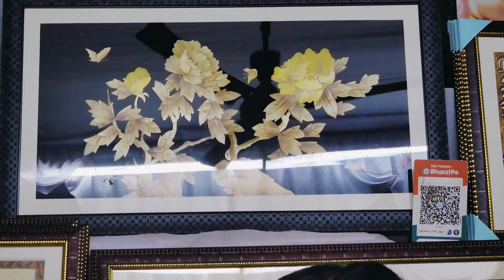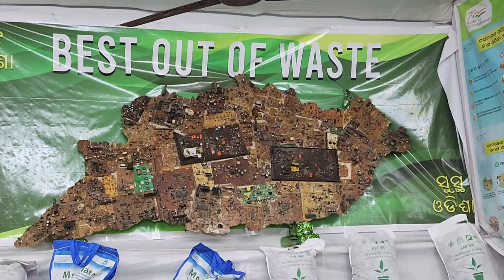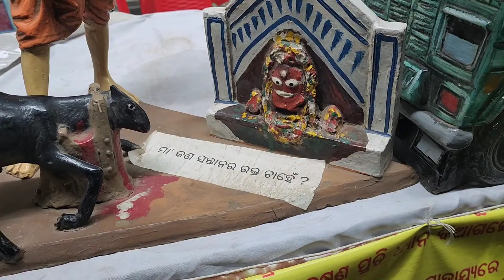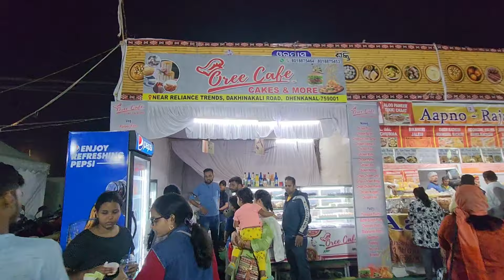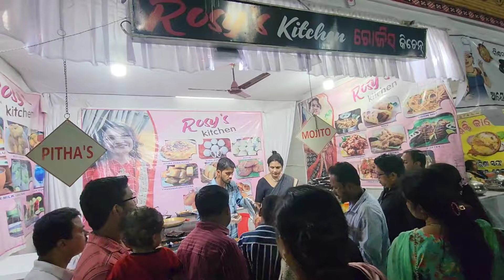ଦିଦି ର money bank କୁ ଭାଙ୍ଗି ଚାଲିଲୁ ବୁଲି ପଲ୍ଲୀଶ୍ରୀ 😜🤭